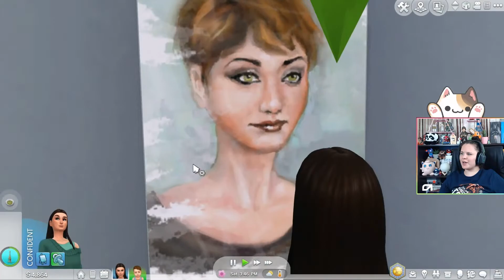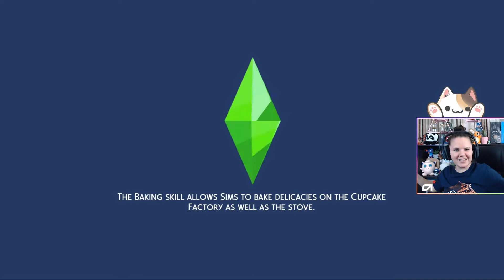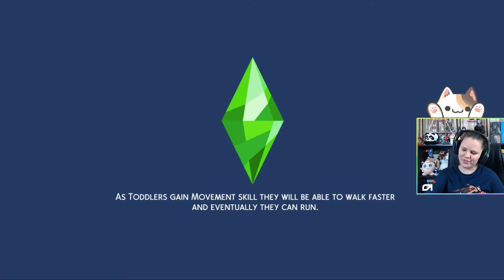🙄 WE MAY HAVE RUINED A MARRIAGE 🤐 | The Sims 4 100 Baby Challenge | Chani_ZA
Episode 2!
We get ditched at the spice festival and potentially ruin a marriage.
Just Sims 4 things, am I right?

Mondays to Thursdays
14:00 - 17:00 SAST
13:00 - 16:00 BST
05:00 - 08:00 PST

Chani started the challenge on 16 September 2020.